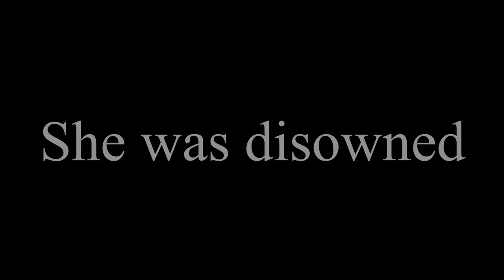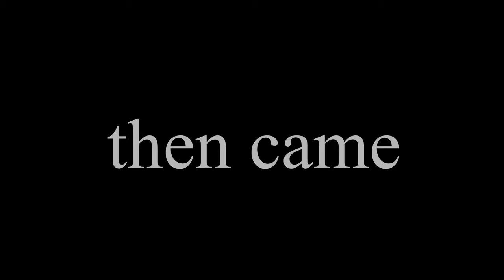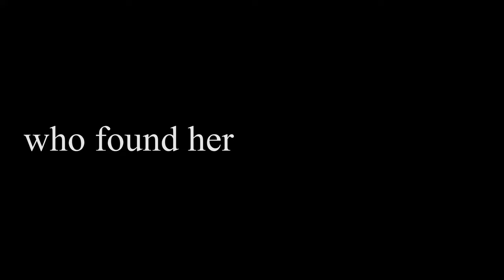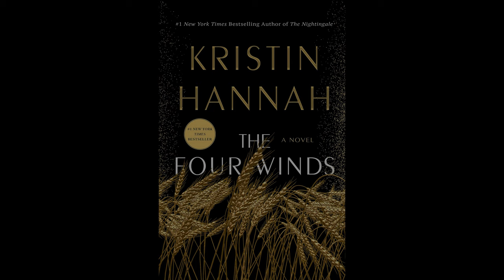THE FOUR WINDS by KRISTIN HANNAH || BOOK TRAILER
THE FOUR WINDS by KRISTIN HANNAH has been one of the most awaited books of this year. It is truly an exceptional book and probably one of the most impactful and heart-touching books I've read so far in 2021.
In this trailer I give a little insight into to the storyline, don't worry it's spoiler-free.

More BOOK TRAILERS coming soon.

Composer: Whitesand (Martynas Lau)
Year: 2018
Title: My Spirit Is Free